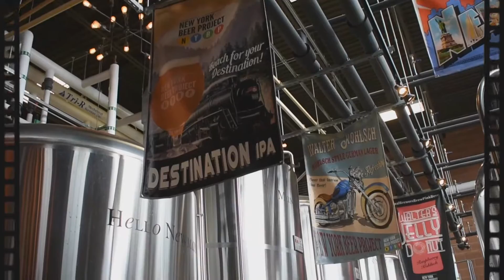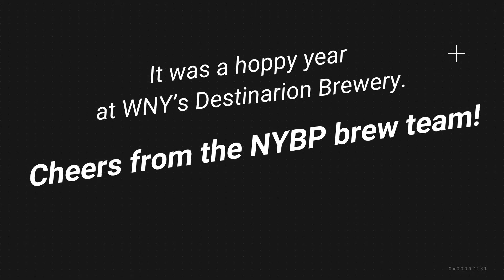99 Beers in One Year!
As we close out 2020, we wanted to reflect on the year here at NYBP. We can all agree it was quite the challenging year. But despite being closed for many months, and only opened at partial capacity for others, there was one magical thing that hasn't changed at NYBP... the beer has always kept on brewing!

Yes, even in this strange year, our amazing, dedicated NYBP Brew Team has stayed busy brewing beer. Quite a bit, actually. NINETY-NINE different beers (yes...99)!! Let's raise a glass to them, and to our wonderful communities of Victor and Lockport and beyond who stayed thirsty this year! 🍻